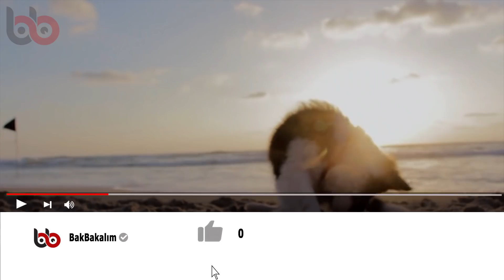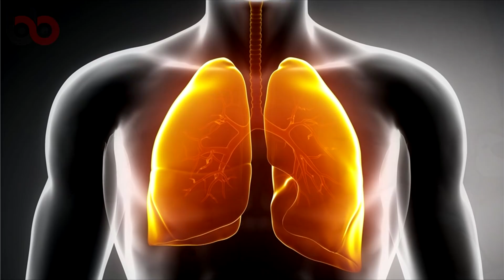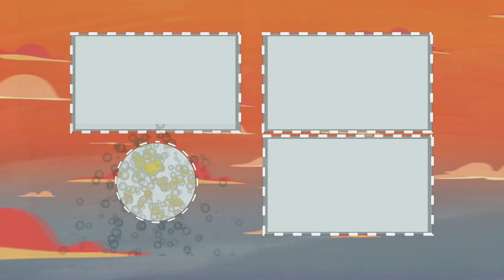Anne Bebek Monitörü'nden Gelen Sesi Duyuyor ve Çocuğunun Yanına Gittiğinde Yalnız Olmadığını Görüyor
Hayvanlar ve insanlar arasında güçlü bir bağ bulunmaktadır. Özellikle evcil hayvan olan kediler ve köpekler insanların hayatında önemli bir noktada yer almaktadır. Geleneksel olarak kara kedilerin önünüzden geçtiğinde kötü şans getirdiği ifade edilir, ancak bugün kü hikayemizde yer alan kara kedi, gösterdiği büyük bir mucize ile zolru durumudaki aileye büyük bir şans getirmiştir. Eğer hazırsanız bu kedinin aile için ne yaptığına hemen göz atalım.